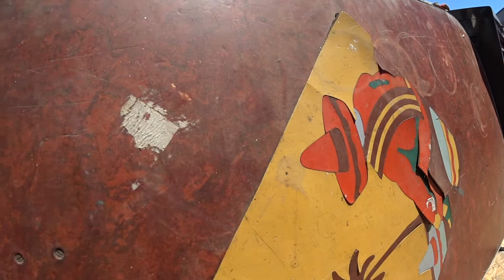Lost Art of Leather inlay Folding Table.., Unique 1950's Southwest Design !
The lost art of the Leather inlay folding table.., Unique 1930's Southwest Design !